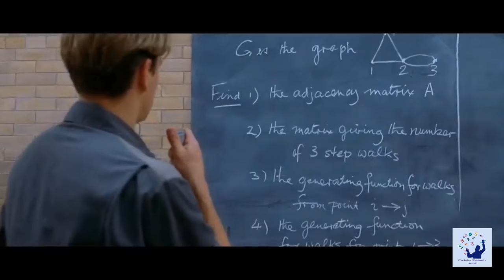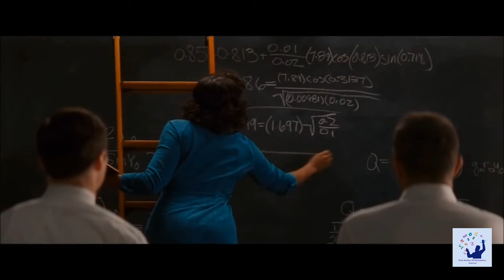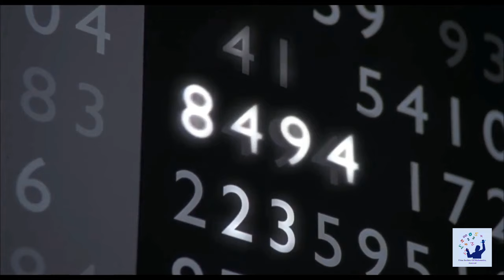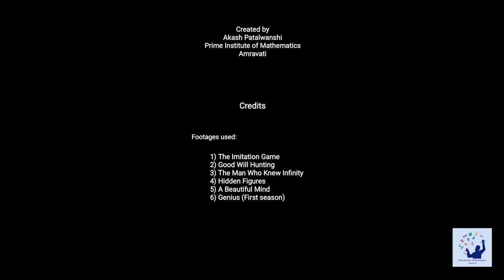Mathematics Beauty | Math Motivation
Title: Mathematics Beauty | Math Motivation

Description:
📽️ Explore the Beauty of Mathematics Through Cinema! 🎬

Dive into the captivating world of mathematics as we journey through iconic films like, "The Imitation Game," "Good Will Hunting," The Man Who Knew Infinity," "Hidden Figures," "A Beautiful Mind," and the first season of "Genius." Discover how these movies beautifully portray the role of mathematics in real-life stories, problem-solving, and innovation. 🧠✨

📚 Resources:

- "The Man Who Knew Infinity" featuring Dev Patel as the brilliant mathematician Srinivasa Ramanujan.

[ Srinivasa Ramanujan FRS (Fellow of Royal Society) was an Indian mathematician (/Fellow of Royal Society). Though he had almost no formal training in pure mathematics, he made substantial contributions to mathematical analysis, number theory, infinite series, and continued fractions, including solutions to mathematical problems then considered unsolvable. ]

- "The Imitation Game" with Benedict Cumberbatch portraying the legendary Alan Turing

[Alan Turing OBE FRS  was an English mathematician, computer scientist, logician, cryptanalyst, philosopher and theoretical biologist. Turing was highly influential in the development of theoretical computer science, providing a formalisation of the concepts of algorithm and  computation with the Turing machine, which can be considered a model of a general-purpose computer. He is widely considered to be the father of theoretical computer science and artificial intelligence ]

- "Good Will Hunting" starring Matt Damon as the self-taught mathematical genius Will Hunting.

- "Hidden Figures" showcasing the incredible achievements of three African-American mathematicians: Katherine Johnson, Dorothy Vaughan, and Mary Jackson, played by Taraji P. Henson, Octavia Spencer, and Janelle Monáe, respectively.

- "A Beautiful Mind" delving into the life of John Nash, played by Russell Crowe.

[John Nash, was an American mathematician who made fundamental contributions to game theory, real algebraic geometry, differential geometry, and partial differential equations. Nash and fellow game theorists John Harsanyi and Reinhard Selten were awarded the 1994 Nobel Memorial Prize in Economics. In 2015, he and Louis Nirenberg were awarded the Abel Prize for their contributions to the field of partial differential equations]

- The first season of "Genius," where Geoffrey Rush brilliantly portrays the enigmatic Albert Einstein.

[Albert Einstein was German-born    theoretical physicist who is widely held to be one of the greatest and most influential scientists of all time. Best known for developing the theory of relativity.]

🎯 This video aims to inspire and motivate students by showcasing the profound impact of mathematics in the most unexpected places. Whether you're a math enthusiast or someone looking to appreciate the subject's beauty, this video is for you.

👍 If you found this video inspiring, please consider giving it a thumbs up, sharing it with fellow math enthusiasts, and subscribing for more content that makes mathematics come alive through the magic of cinema.

Credits:

Footage used:

1) The Imitation Game
2) Good Will Hunting
3) The Man Who Knew Infinity
4) Hidden Figures
5) A Beautiful Mind
6) Genius (First season)

Motivational Epic Music/ Cinematic Background Music

By Oleg Fedak from Pixabay